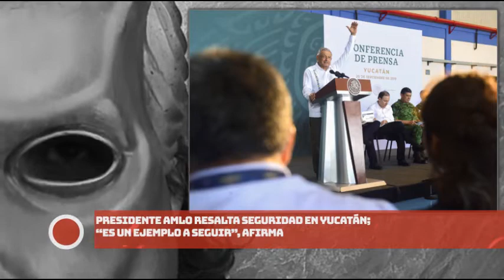¡Presidente AMLO resalta seguridad en Yucatán; “¡Es un ejemplo a seguir!”, afirma